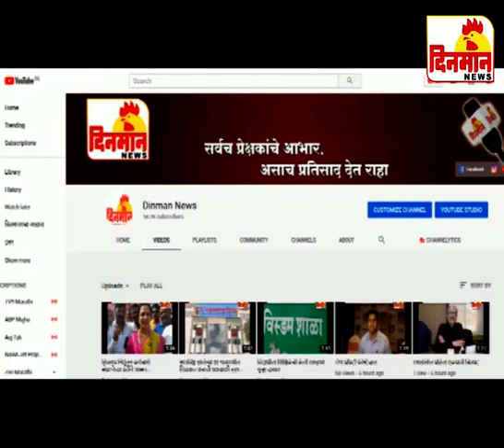12 March 2020 दिनमान बातमीपत्र